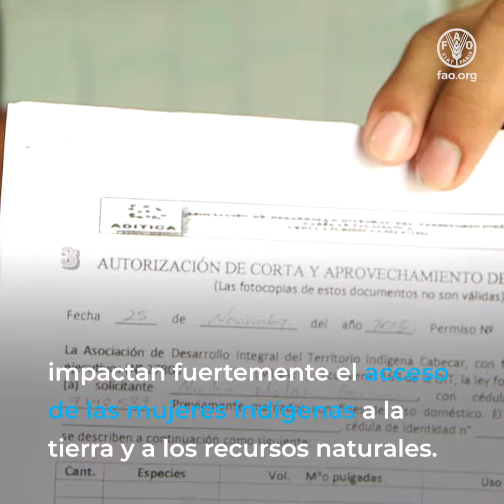Día Internacional de las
Ellas son defensoras de recursos tierras y territorios. Sus liderazgos son determinantes para proteger los recursos naturales de América Latina y el Caribe.